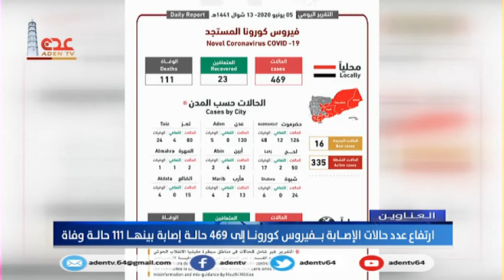نشرة الاخبار قناة عدن الفضائية 06 06 2020